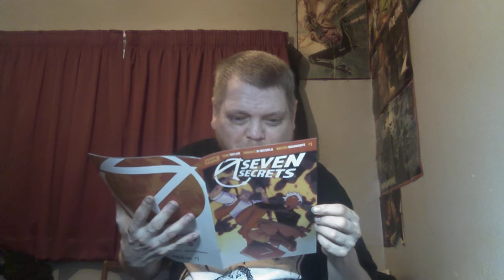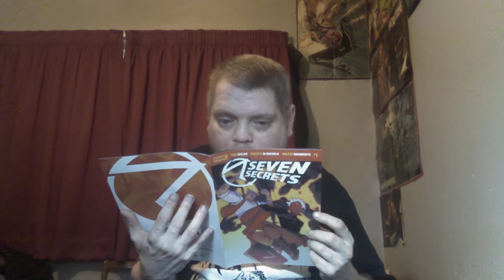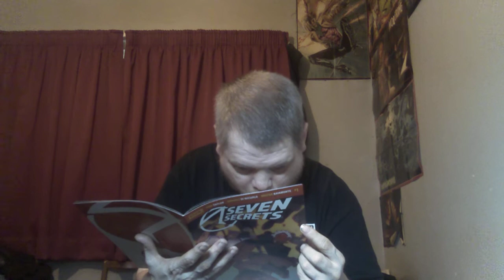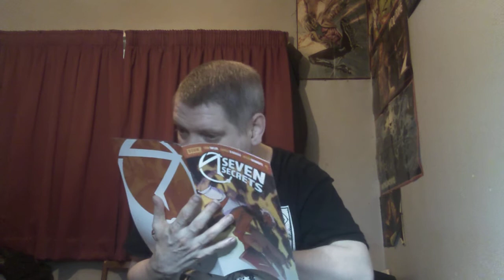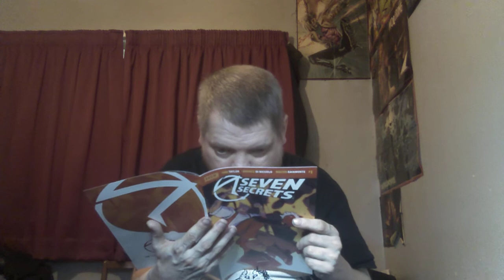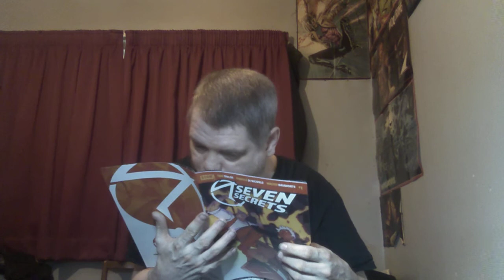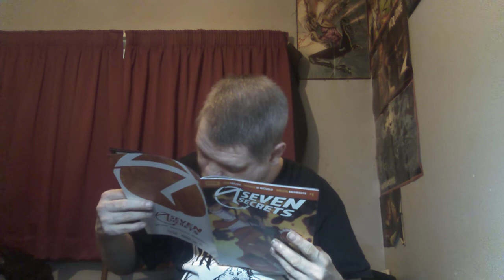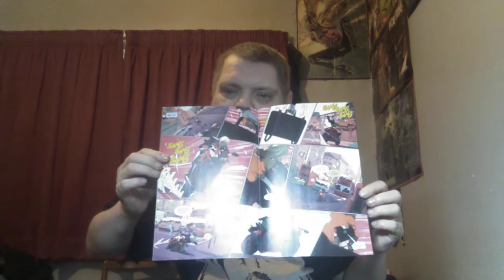LIVE sort of, read n review - tom Taylor & Daniele Di nicuolo,s seven secrets #1